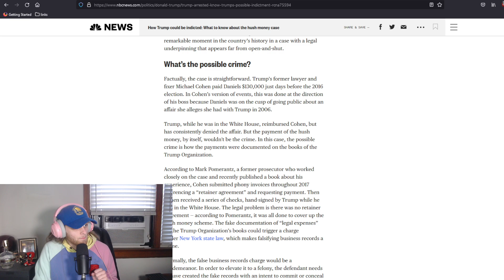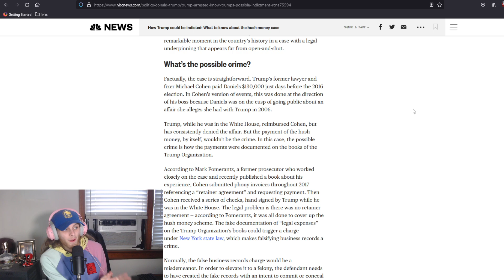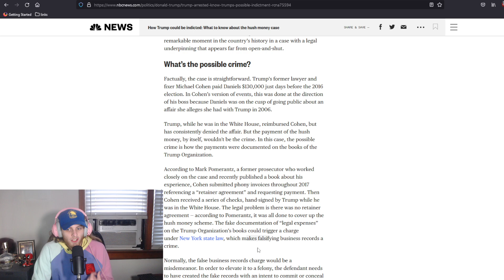Michael Knowles Has The Most Brainless Response To Trump Indictment